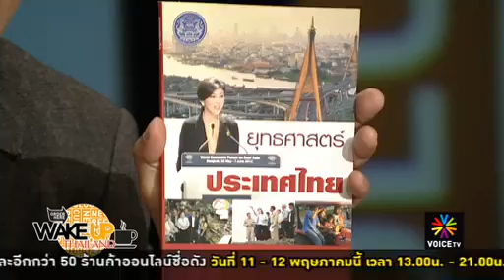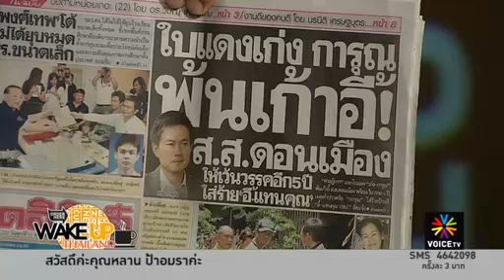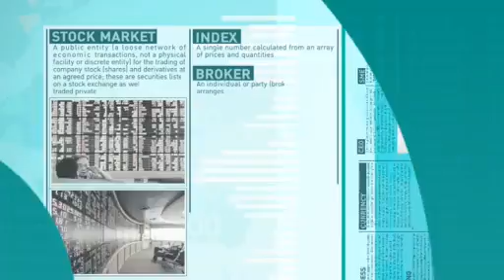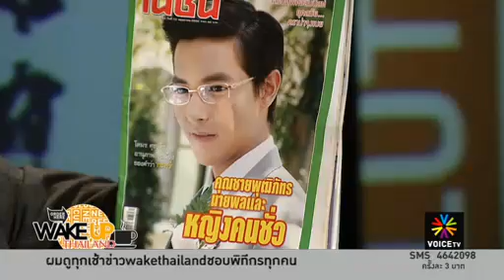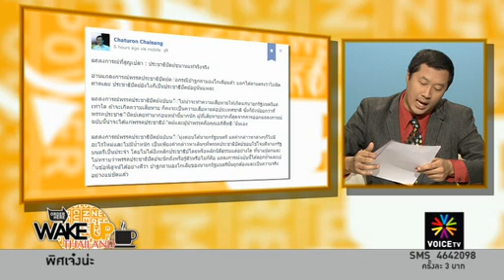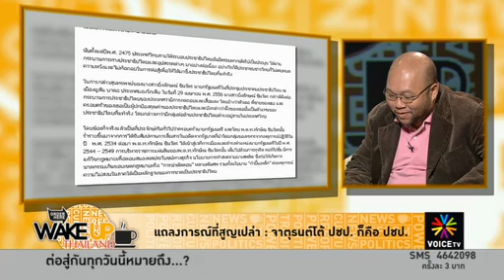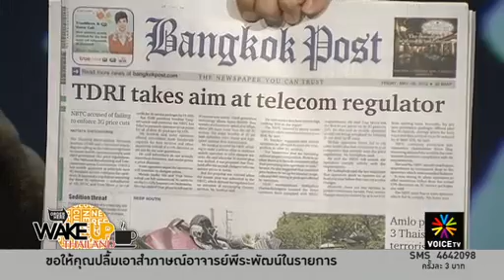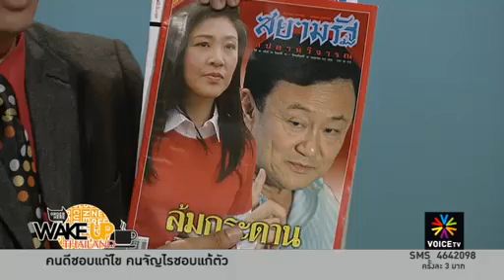สนามหลวง...สนามเหลือง ?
รายการ Wake Up Thailand ประจำวันที่ 10 พฤษภาคม 2556 ตอนที่ 1

- ปัญหาการห้าม "USA Today"สัมภาษณ์ผู้นำฝ่ายค้าน
- ศาลฎีกาแผนกคดีเลือกตั้ง เชือด "เก่ง การุณ" ตัดสิทธิการเมือง5ปี
- แถลงการณ์ที่สูญเปล่า: จาตุรนต์โต้ ปชป.ก็คือ ปชป.
- ไปกันใหญ่...รัฐบาลเรียก กนง.เข้าทำเนียบรัฐบาล
- อันดับหนังทำเงิน 5 อันดับของเมเจอร์ ซีนีเพล็กซ์
- รมว.มหาดไทยแปลกใจ "สุขุมพันธุ์"ให้กลุ่ม"ไชยวัฒน์"ใช้สนามหลวง
- ก.ศึกษาธิการสั่งยุบควบรวมโรงเรียนขนาดเล็ก
- ทำเป็นลืม. "ชินวรณ์" ยุบ ร.ร.ขนาดเล็กขัด รธน.
- 20 ปีโศกนาฏกรรมโรงงานเคเดอร์
- กำไลคุมประพฤติ  เริ่มใส่ 200 เยาวชนคดี'แว้น'
- สหรัฐเล็งแบนปืน 3 มิติ  ที่ผลิตจากเครื่องปรินท์3มิติ
- นักเรียนในรวันดาเกือบร้อยละ 50 เคยถูกคุกคามทางเพศรูปแบบต่างๆ
- ห้าม! นักศึกษาใช้เครื่องสำอางค์ ดัดผม ซอยผม ทำสีผม ไว้หนวดเครา